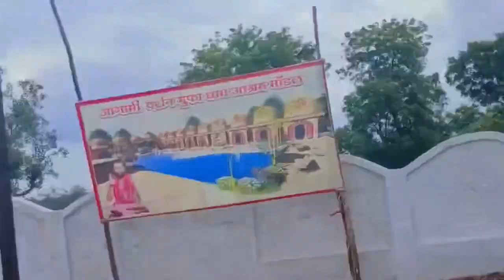मंदिर का निर्माण कार्य site,construction site of teele vala mandir, Jai Bhole Nath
मंदिर का निर्माण कार्य site,construction site of teele vala mandir